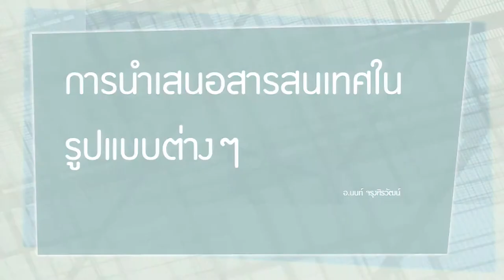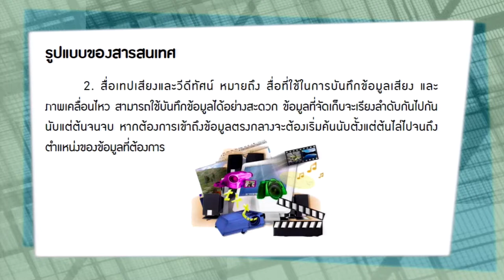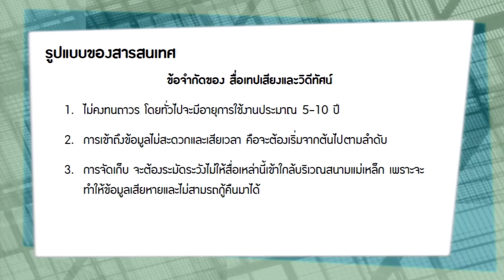KKU011 Chapter8 topic2 clip4